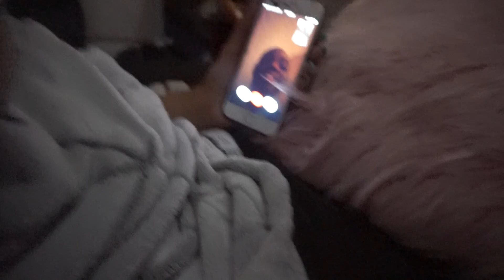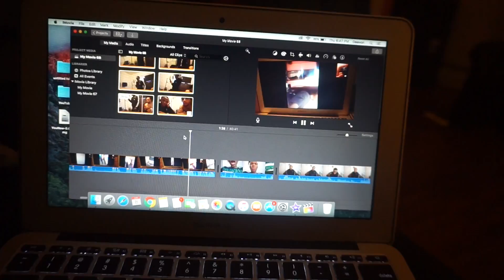I SURPISED NYREE!! 😱